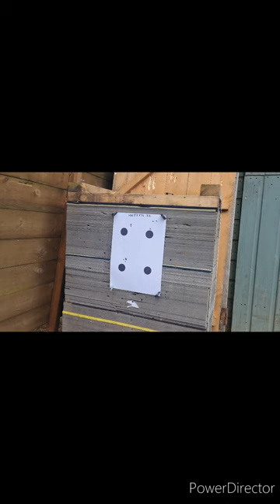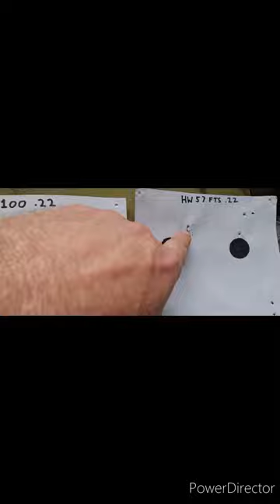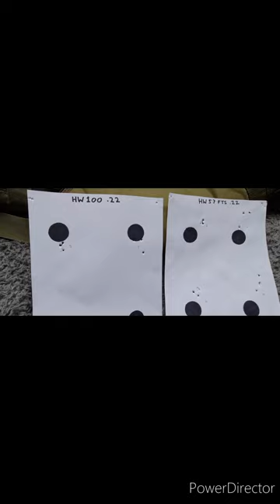Why Springers Are Better Than PCP'S, Revisited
Don't worry about the picture and music at the beginning of the video, it's a quick clip of 1 of my Dad's cover versions of a Johnny Cash song. The picture is of the last few of my Dad's belongings, after I'd cleaned the rest of his bungalow. Believe it or not, I did not consciously or deliberately leave those items till last, but they certainly represent an important aspect of his life.